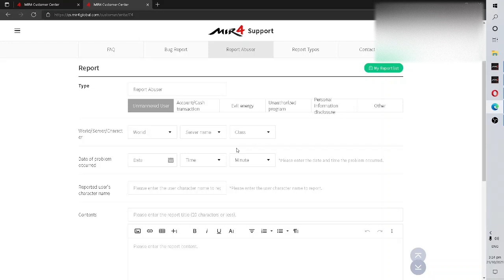MIR4 HOW TO REPORT CHINESE BOTS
A short video for reporting bots